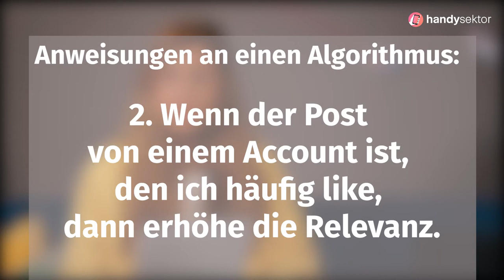Was macht ein Algorithmus auf Social-Media? Einfach erklärt!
Mehr Infos auf Handysektor.de